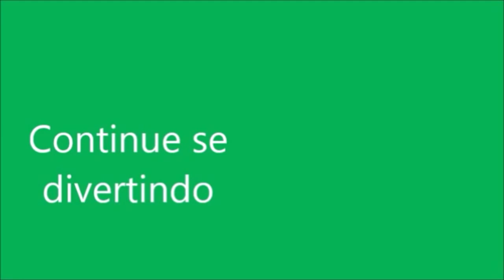BABY ALIVE AMANDINHA LAVANDO ROUPA E FINGINDO SER VENDEDORA DE DOCES